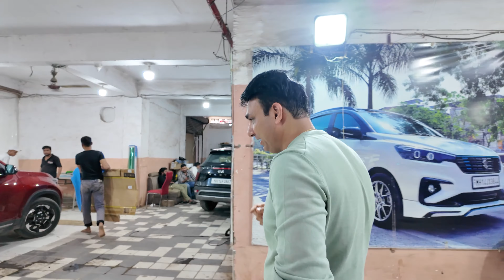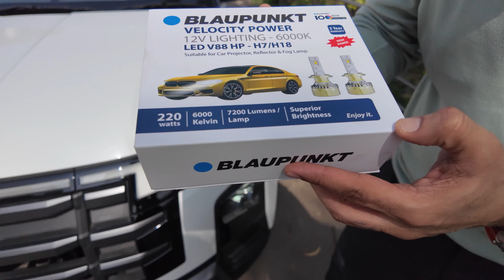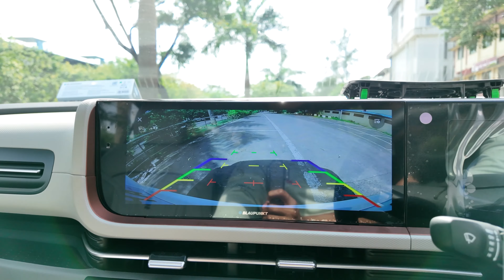CRETA GOLD Package ₹99,000 EXTENSION | 21+ Genuine Accessories